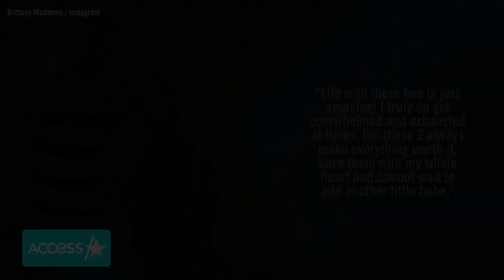Patrick Mahomes' Daughter Sterling Rocks 'Daddy's Favorite Human' Shirt In Precious Family Photo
Sterling Skye Mahomes is her dad's No. 1 fan! Patrick Mahomes, who is currently at Kansas City Chiefs training camp for the upcoming NFL season, got a sweet visit from his wife Brittany Matthews and their 1-year-old daughter, and they posed for a photo to capture the memory. The quarterback, who was decked out in Chiefs gear, held Sterling in his arms. The cutie wore a red bow to match her dad's team color and also rocked a shirt that read "Daddy's favorite human."